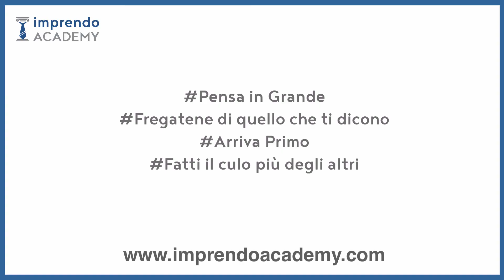Pensa BIG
Cosa differenzia un campione di successi come Arnold da qualsiasi altra persona?